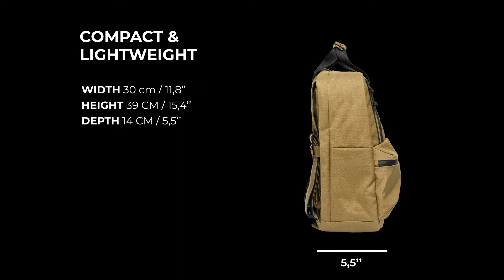Meet HURU S model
Meet new HURU S backpack, specifically designed for city life! If you have been searching for a compact, lightweight, yet minimalistic & ergonomic backpack – HURU S is the best choice for you!